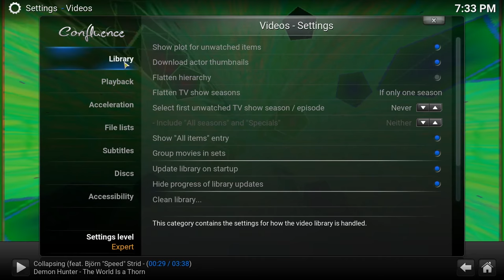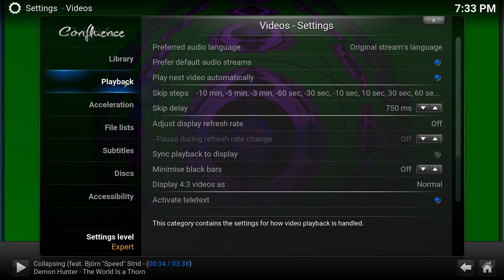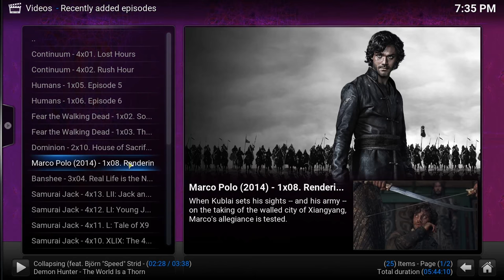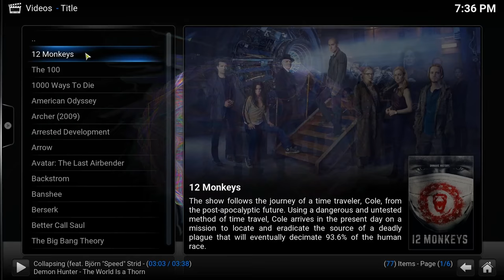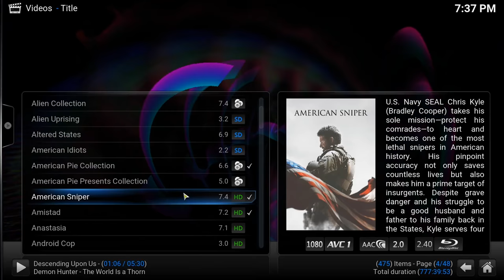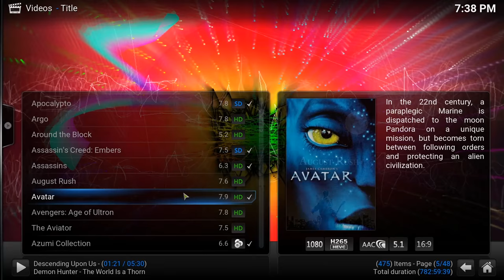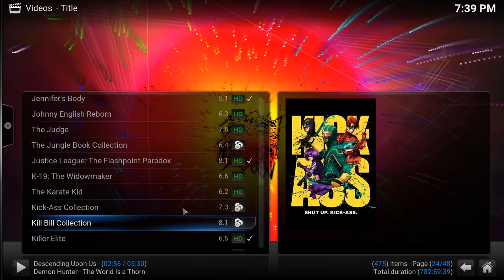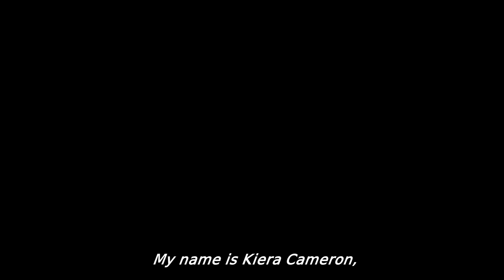Playing with Kodi DirectX 11 build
Here's me playing with Kodi's August 16th DirectX 11 build. for more details on this build.